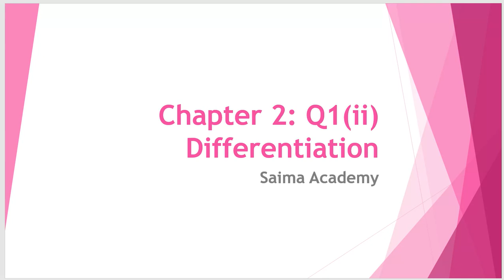Math: F.Sc, 2nd year: Ch 2 Differentiation by definition, Ex 2.1, Q 1(ii) Urdu /Hindi